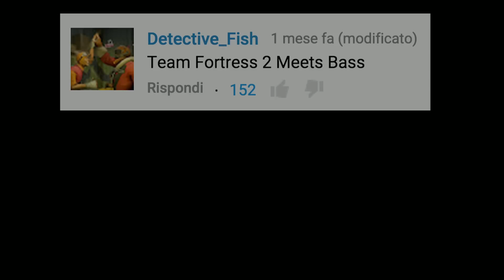Team Fortress 2 Meets Bass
Five Team Fortress 2 theme songs meet the Bass Guitar! Which themes am I playing? :D

Special thanks to Giyeon Bang and to my patrons for supporting this video.